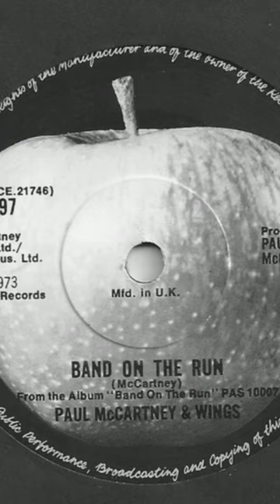The Beatles Paul McCartney: Band On The Run Demos Stolen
The Beatles Paul McCartney talks about how all the demos were stolen and remembering how the songs went.